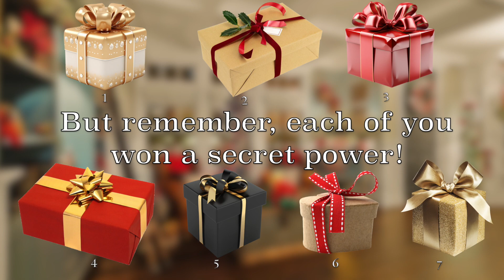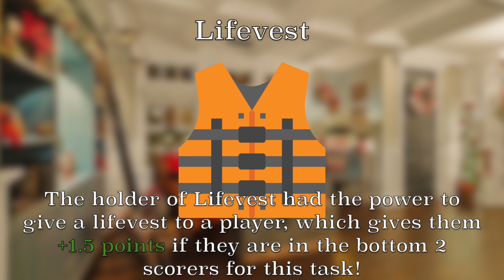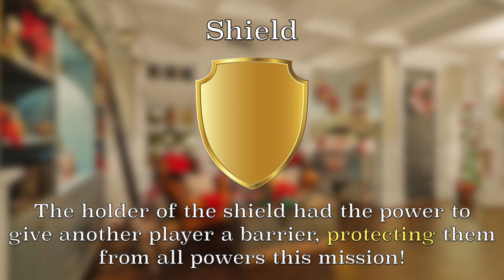The Traitors Contest - Mission #5 Results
Host:
Salah as Viola Davis

Players: (Contains Spoilers)
1. Soleil as Gigi Hadid
2. Alexis as Kylie Jenner
3. Mel as Natalie Dormer
4. Reitha as Iggy Azalea
5. Tammie as Victoria Monet
6. Andy as Ariana Grande
7. Sam S. as Dakota Johnson
8. Brandon as SZA
9. Leslie as Rihanna
10. Kaniah as Coi Leray

Eliminated:
1. Sam B. as Nicki Minaj (Murdered)
2. James as Lady Gaga (Banished) - Faithful
3. Serena as Sasha Colby (Murdered)
4. Nikola as Eva Marie (Banished) - Faithful
5. Skyler as Manila Luzon (Murdered)
6. Sarah as Rosie Huntington-Whiteley (Banished) - Traitor